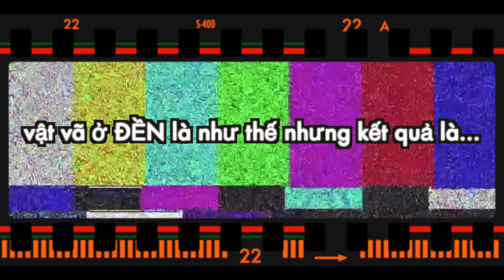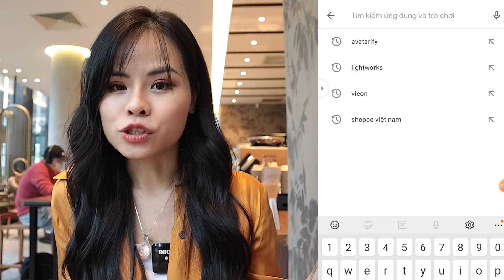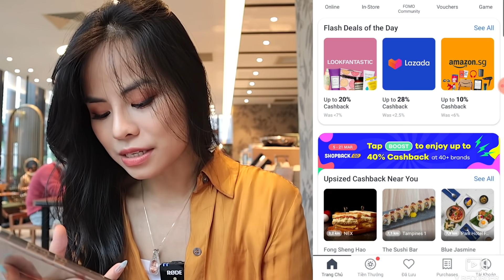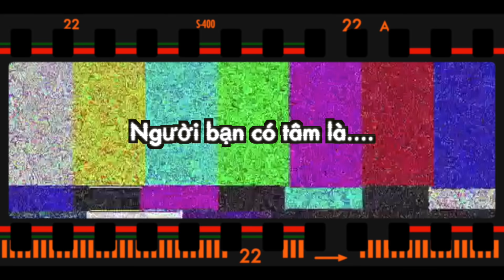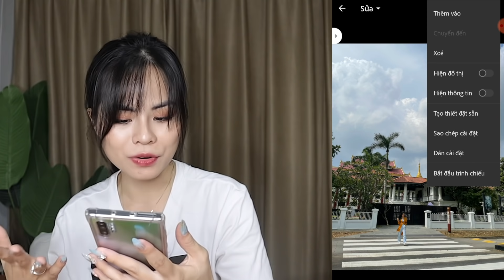Một Ngày Đi Chụp Ảnh Sống Ảo Cùng Mình ♡ how do i take my instagram pictures ♡ Tuta.nguyen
Vốn định đi lang thang khắp Sing để chụp ảnh up lên Ig dần dần cơ mà vì tuổi già sức yếu nên chỉ được vào set thế này thôi anh em ạ. Mệt thiệt sự nhưng mà vui đấy. Từ giờ Trang sẽ chăm đi tập thể dục, rẻn luyện sức khoẻ để lần sau có thể đi chụp ảnh lâu hơn nữa =))
Trong video mình có review 1 vài sản phẩm makeup của sivanna colors link cho các bạn tham khảo nha :
Ngoài ra mình sẽ để thêm 1 số thông tin về Shopback-app mua sắm online hoàn tiền cho các bạn tải về và sử dụng để tiết kiệm tiền nhé:
-Chương trình bốc thăm may mắn trúng máy instax mỗi tuần và iphone 12 mini
Video của mình sẽ được lên sóng đều đặn mỗi thứ hai của tuần thế nên anh em hãy ấn nút theo dõi - subscribe và nút chuông ở bên cạnh để nhận được thông báo mỗi khi mình có video mới nhé.
Ngoài youtube thì mình còn la liếm ở khắp tất cả các mạng xã hội nên anh em có thể kết nối với mình qua: